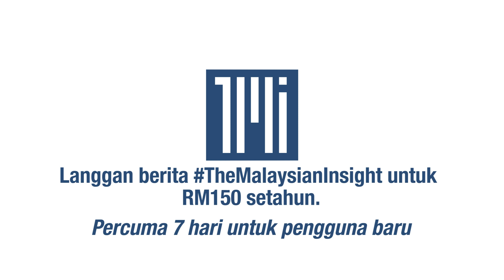Pembangkang dakwa Rashid sengaja cari alasan tolak usul ganti speaker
BERITA PENUH

Ahli Parlimen pembangkang mendakwa Yang di-Pertua Dewan Rakyat Mohd Rashid Hasnon sengaja cari alasan teknikal bagi menolak usul berkaitan kedudukan Azhar Azizan Harun sebagai speaker Parlimen.

Menurut mereka, alasan digunakan Rashid seperti sengaja diada-adakan apabila alasannya tidak konsisten.

Ahli Parlimen Lembah Pantai Fahmi Fadzil berkata usulnya ditolak atas alasan tidak didahului pemberitahu mengikut Aturan 27 Peraturan-Peraturan Majlis Mesyuarat Dewan Rakyat.